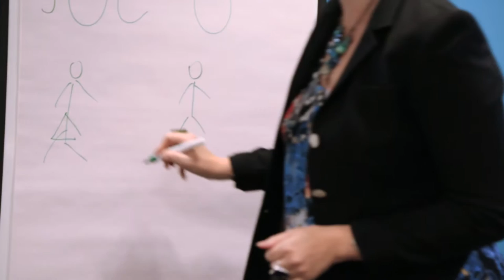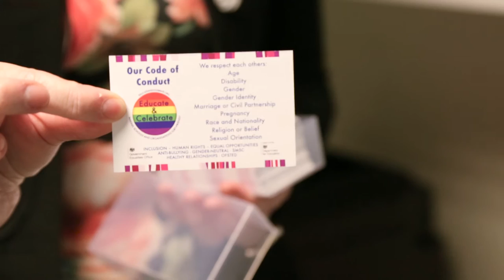Goldsmiths grads: change makers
Meet Corinna, Elly and Bobby, three Goldsmiths grads making change through their work.

Corinna works at Age UK, helping to improve the lives of elderly people and tackling social isolation and loneliness.

Elly runs Educate and Celebrate, a charity dedicated to promoting equality and diversity in schools and combating LGBT discrimination.

Bobby works for Restless Development as their Senior PR coordinator. He works on global campaigns like Youth Stop Aids advocating for the eradication of AIDS by 2030.

Goldsmiths keeps in touch with all of its former students at all stages of their careers via an alumni programme of events, communications and careers support.